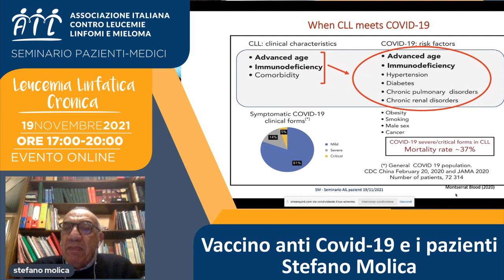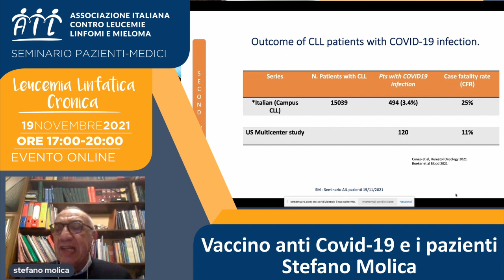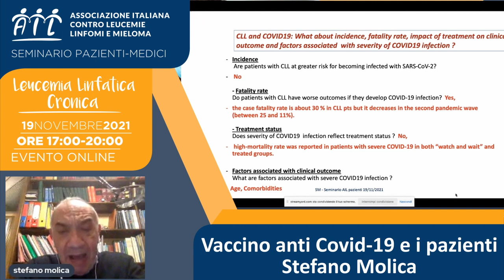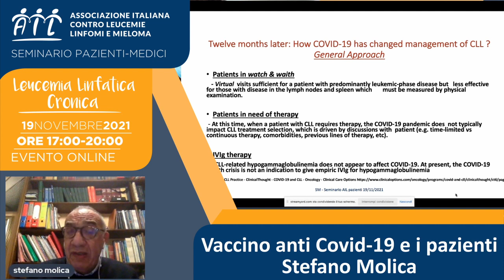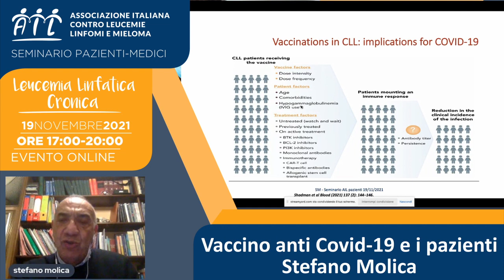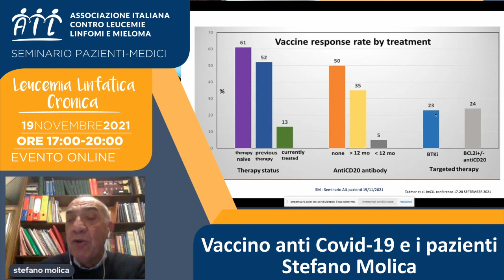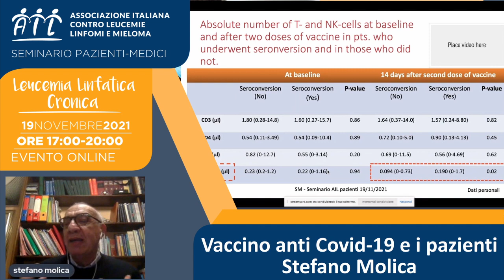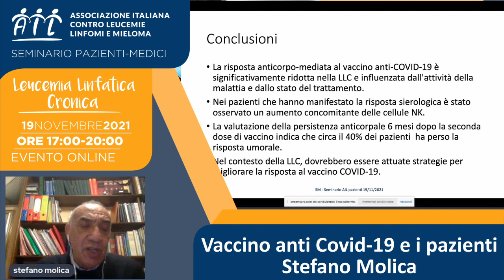Vaccino anti COVID-19 e i pazienti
Guarda l’intervento di Stefano Molica al seminario online organizzato da AIL il 19 novembre 2021 sulla Leucemia Linfatica Cronica.